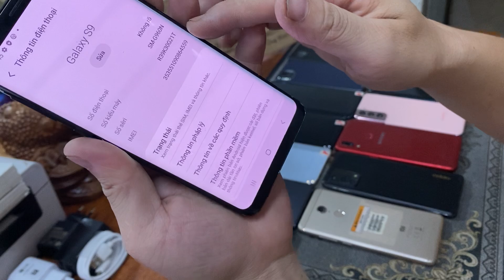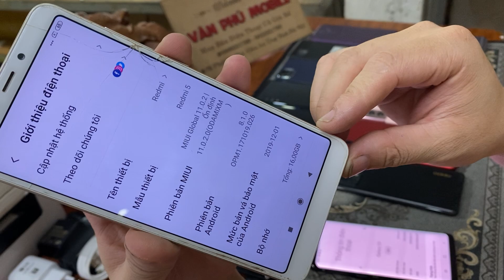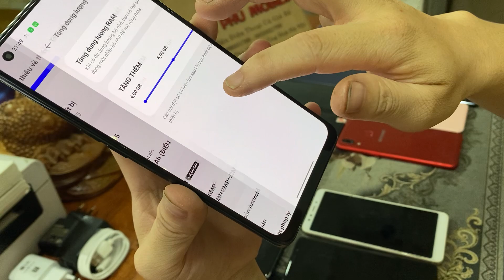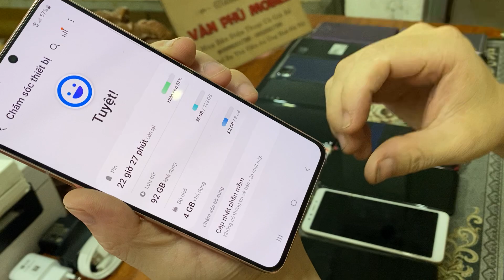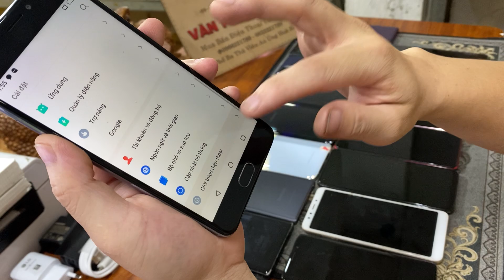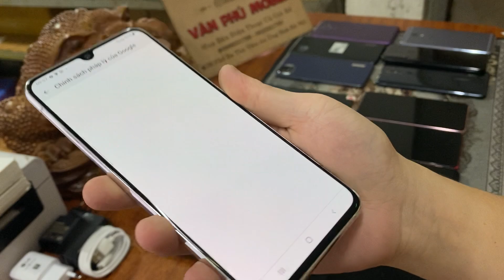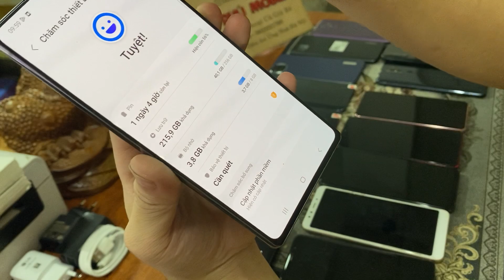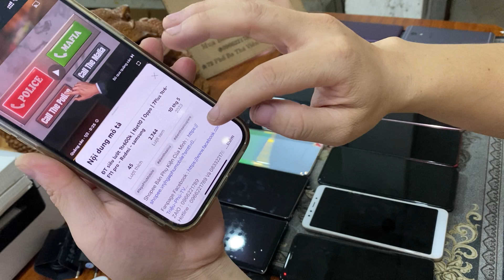ĐT siêu lướt 500k | S9 2tr2 | Oppo | Samsung Not20 5G - A90 - mezz=u - S215g - samsung